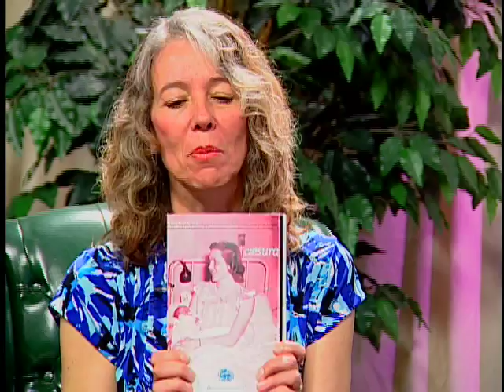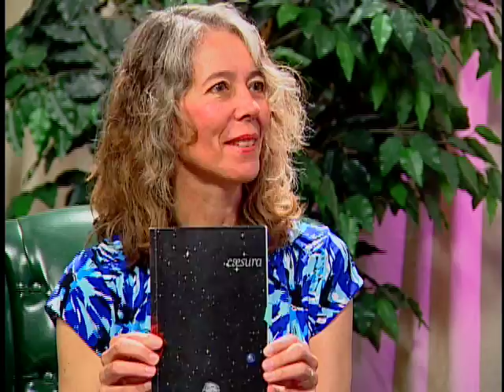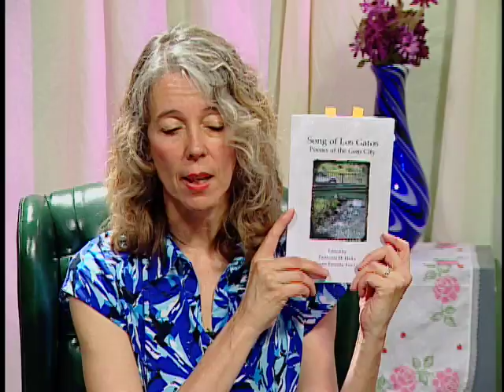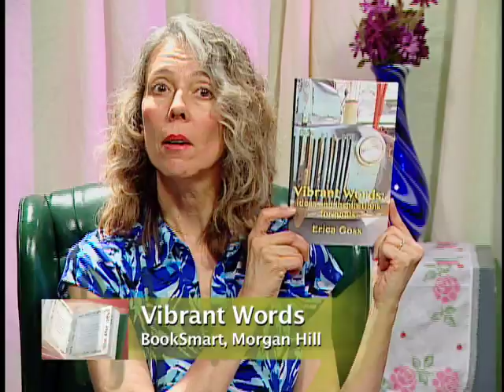Word to Word Show 105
Host Erica Goss interviews vibrant poet Vuong Vu on Word to Word. Join Erica as she explores the world of poetry and shares how you can become a better poet.